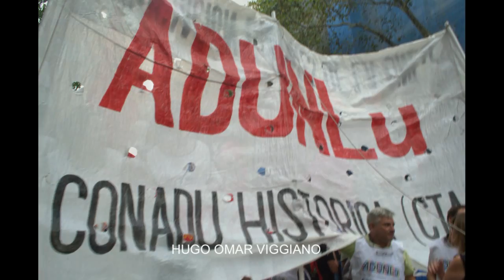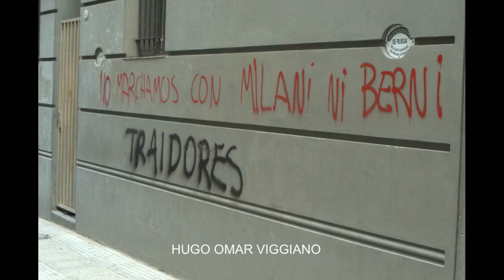24 de marzo 2018 Memoria Verdad y Justicia.Acto.Hugo Omar Viggiano foto/video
24 de marzo 2018. en la Ciudad Autonoma de Buenos Aires.CABA
A 42 años del golpe de Estado he aqui una realizacion testimonio Audiovisual con fotografias video y sonido original por la MEMORIA VERDAD Y JUSTICIA. NUNCA MAS de Hugo Omar Viggiano 712. Artista audiovisual independiente de mirada participativa.TESTIMONIO DOCUMENTO PARTICIPATIVO.
UBA.Filosofia y letras. Antropologia de la Mirada.Antropologia  Audiovisual Antropologia Scoiocultural. hugoomarviggiano712 (ex hugoMARviggiano) en Youtube.